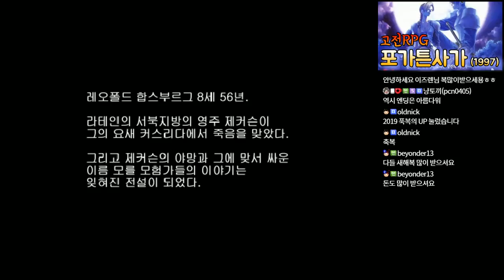#23 -완결- 포가튼사가 - 패널티플레이 : 게임오버시 처음부터 다시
로드금지 + 게임오버시 처음부터 다시 플레이입니다.